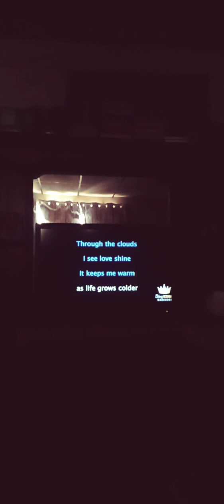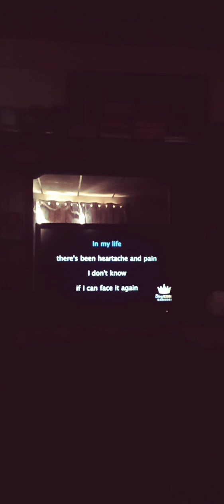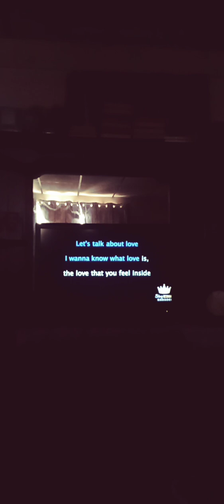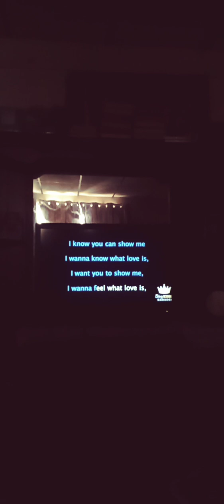I Want To Know What Love Is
Foreigner 26